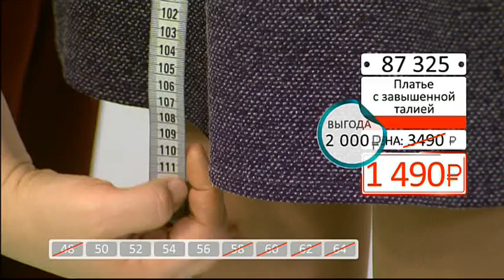Платье с завышенной талией и гипюром2304 (Copy 1)